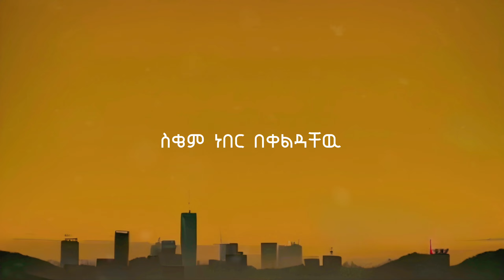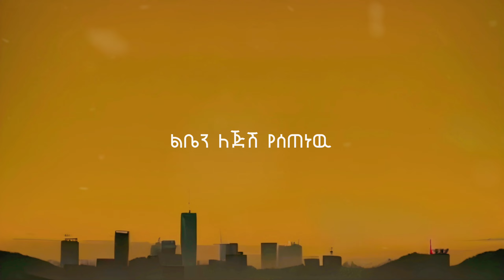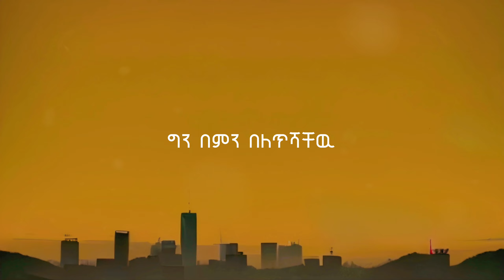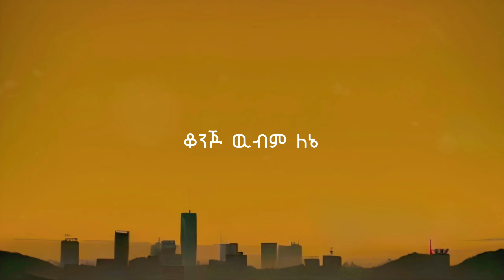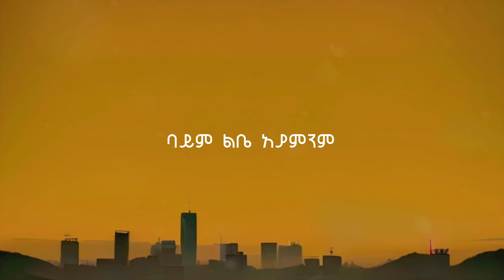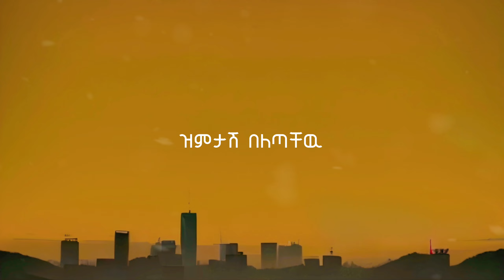Eyob Mekonen - ደብዝዘሽ (Lyrics)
🎧 Eyob Mekonen - Debzizeshe (Lyrics Video)

Lyrics | Debzizeshe
[መግቢያ 1]
መልክን የሻረዉ
አንቺ ጋር ምን ተሻለው
ከሩቅ ሳትስቢ
አየሁ ልቤ ስትገቢ

[አዝማች 1.1]
ካንቺ በላይ ቆንጆ ሞልቶ
ያዉቃል ልቤም ቀርቦም አይቶ

[አዝማች 1.2]
ግን በምን በለጥሻቸው
ቆንጆዎቹን አስናቅሻቸው
ካንቺ በላይ ዕዉቀታቸው
ስቄም ነበር በቀልዳቸው
ዝምታሽ በለጣቸው
ደብዝዘሽ አጋለጥሻቸው

[አዝማች 1.3]
መልክን የሻረዉ
ከሩቅ ሳትስቢ
አየሁ ልቤ ስትገቢ

[አዝማች 1.5]
ግን በምን በለጥሻቸው
ቆንጆዎቹን አስናቅሻቸው
ካንቺ በላይ ዕዉቀታቸው
ስቄም ነበር በቀልዳቸው
ዝምታሽ በለጣቸው
ደብዝዘሽ አጋለጥሻቸው

[አዝማች 1.6]
ለኔው ጥቅም በኔው
ሰው ተመክሬ
አላውቅም አድምጬ
ከልብ አምርሬ
አሁን ለምን ገባኝ
ባንቺ ስመከር
ያሉኝን ብለሺኝ
የምፍጨረጨር

[አዝማች 1.7]
ከኔ ነው ወይ ካንቺ ነው
ልቤን ለእጅሽ የሰጠነዉ

[አዝማች 1.8]
ማኩረፍ የኔ ነበር
አልሸፋፈንኩም
ካንቺ ጀምሬ ግን
አልተቀየምኩም
ምንድነው ብርቅ ሆኖ
የሚያስወድድ
ሁሉሽን እንዳደንቅ
የሚያስገድድ

[አዝማች 1.9]
የት ብለው የት ቢሄዱ
መስፈርት የለም ከወደዱ

[መግቢያ 2]
መልክን የሻረዉ
ከሩቅ ሳትስቢ
አየሁ ልቤ ስትገቢ

[አዝማች 2.2]
ግን በምን በለጥሻቸው
ቆንጆዎቹን አስናቅሻቸው
ካንቺ በላይ ዕዉቀታቸው
ስቄም ነበር በቀልዳቸው
ዝምታሽ በለጣቸው
ደብዝዘሽ አጋለጥሻቸው

[አዝማች 2.3]
ተቀይሯል ዓይኔ
ወዷል መልክሽን
ሲመስሉሽ ያደንቃል
ሲቀርቡሽ አንቺን
ቆንጆም ዉብም ለኔ
ያንቺ ዓይነት ብቻ
ባይም ልቤ አያምንም
እንዳለሽ አቻ

[አዝማች 2.4]
መስፈርት የለም ከወደዱ

[አዝማች 2.5]
ተቀይሯል ዓይኔ
ወዷል መልክሽን
ሲመስሉሽ ያደንቃል
ሲቀርቡሽ አንቺን
ቆንጆም ዉብም ለኔ
ያንቺ ዓይነት ብቻ
ባይም ልቤ አያምንም
እንዳለሽ አቻ

[መዝጊያ]
ግን በምን በለጥሻቸው
ቆንጆዎቹን አስናቅሻቸው
ዝምታሽ በለጣቸው
ደብዝዘሽ አጋለጥሻቸው
ግን በምን በለጥሻቸው
ቆንጆዎቹን አስናቅሻቸው
ዝምታሽ በለጣቸው
ደብዝዘሽ አጋለጥሻቸው
ግን በምን በለጥሻቸው
ቆንጆዎቹን አስናቅሻቸው
ዝምታሽ በለጣቸው
ደብዝዘሽ አጋለጥሻቸው